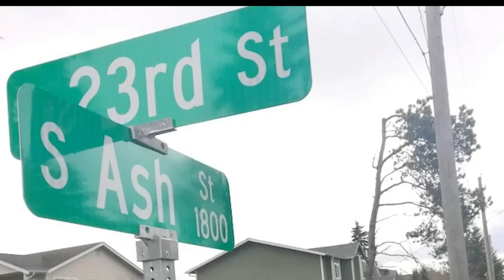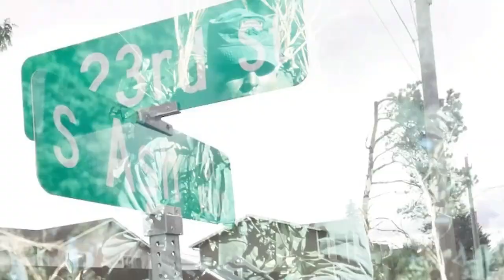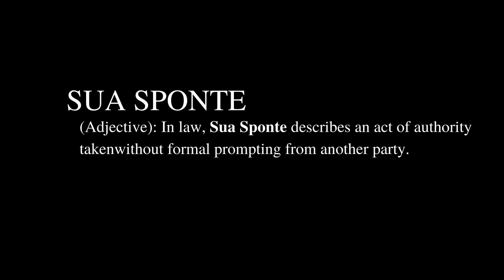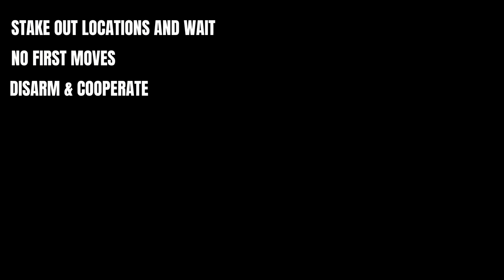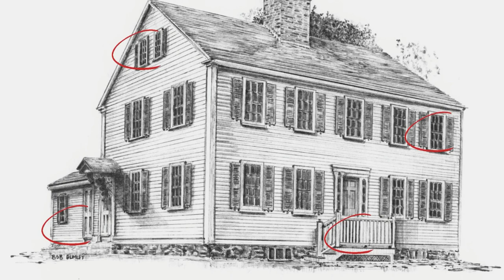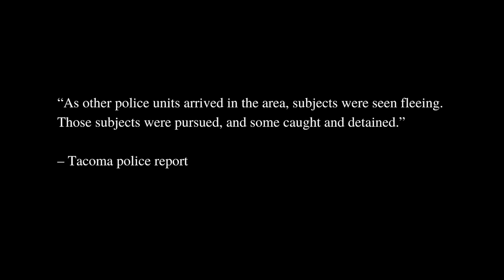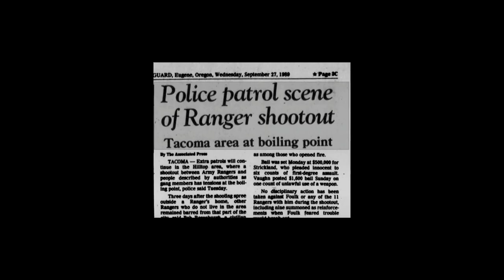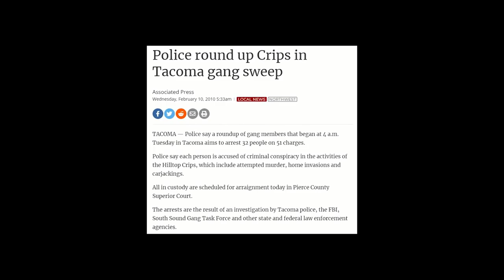POPOMEDIC ....THE TIME THE ARMY RANGERS AND CRIPS WENT TO WAR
POPOMEDIC .GO OVER TO POPO MEDIC AND CHECK HIS CHANNEL OR HER, GREAT CONTENT. THE TIME THE ARMY RANGERS AND CRIPS WENT TO WAR. AS I SAID I FOUND THIS ON ANOTHER CHANNEL AND THOUGHT IT WAS A GOOD BUT CONFUSING STORY...IT TOOOK PLACE SATURDAY SEP 23 1989 IN TACOMA, WASHINGTON ON 1800 BLOCK OF S ASH ST ...WHERE THE CRIPS AND THE ARMY RANGERS CAME HEAD TO HEAD IN A GUN BATTLE. WHAT WAS CONFUSING TO ME BUT NOT REALLY (CAUSE THEIR WHITE) IS HOW COME THE ARMY RANGERS WASN'T ARRESTED OR CHARGED WITH ANY CRIMES